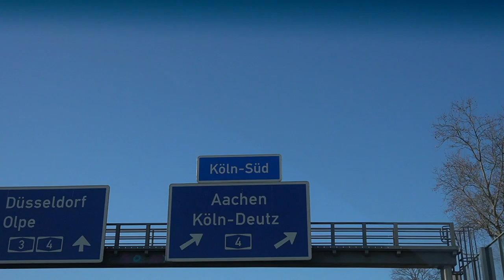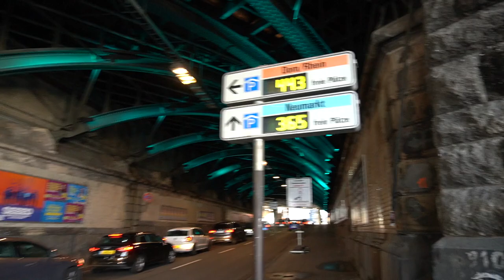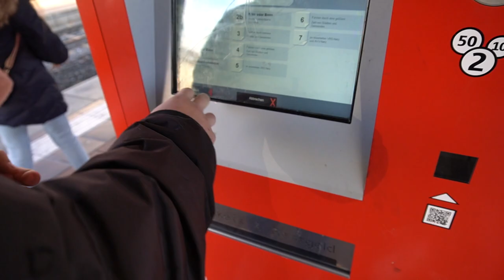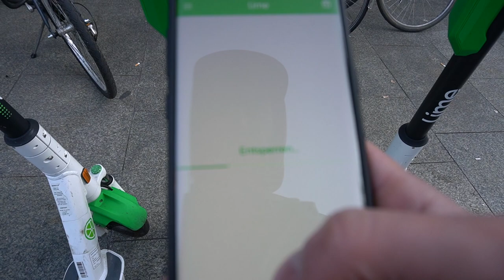Roadtrip nach Köln! + Room Tour | Luis Dominguez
Wer war schonmal in Köln?

📷 MEIN EQUIPMENT 📷